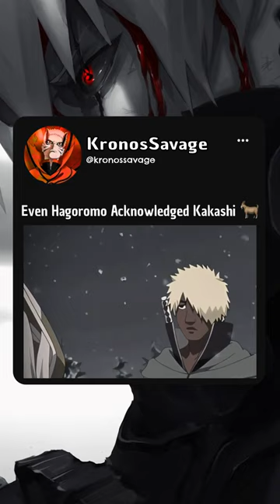Even Hagoromo Acknowledged Kakashi